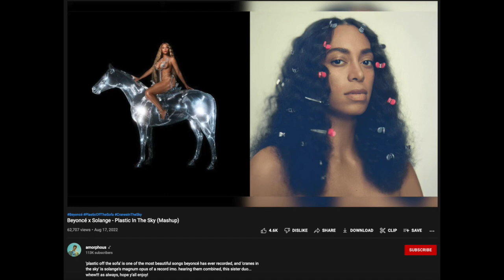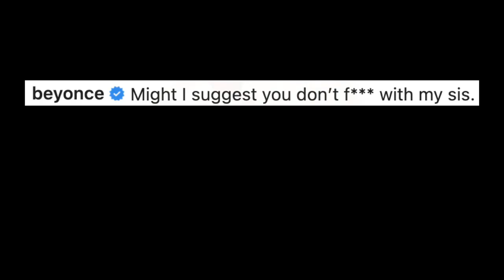Beyonce Uses 'Renaissance' To Congratulate Solange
Graeme O'Neil takes a look at Solange Knowles' history-making night with the New York Ballet, and how Beyonce used "Renaissance" references to congratulate her.